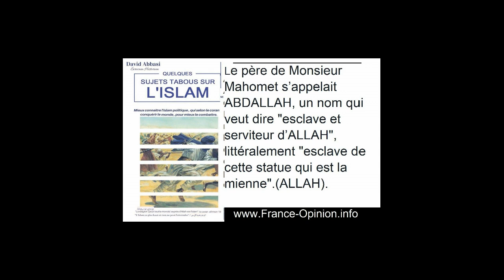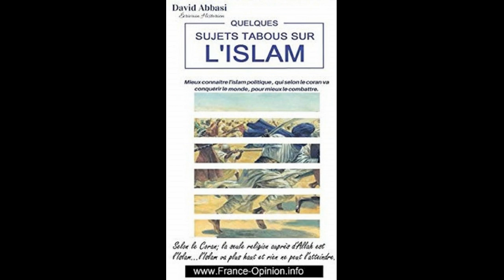Islam de l'occidant et 70 autre modeles Extrait du livre Quelques Sujets Tabous sur l'Islam David A